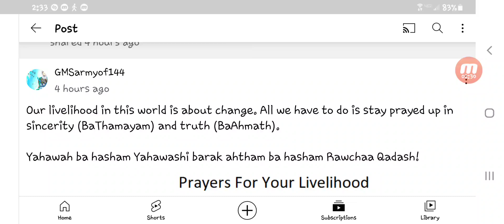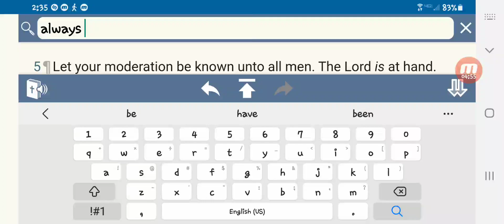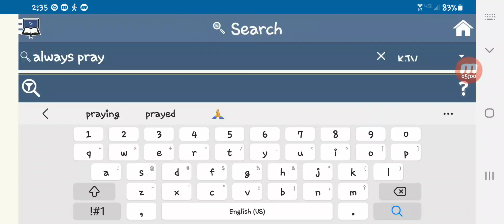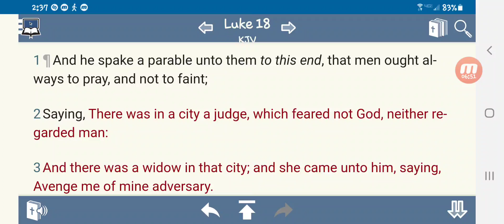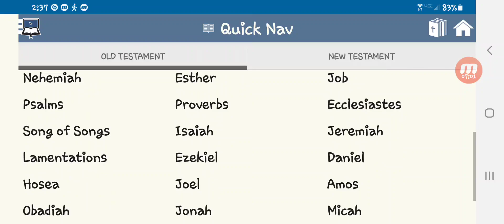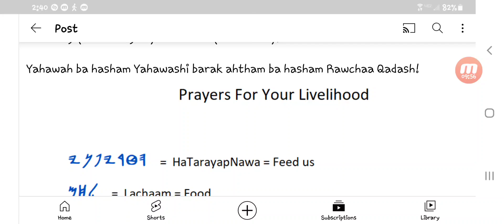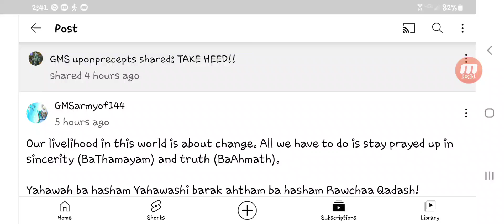PRAYER (Israelite) GMS Apostle Gabar